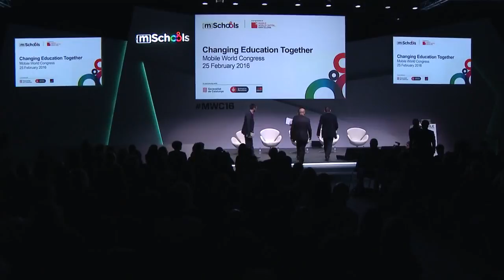Changing Education Together MWC16, Part 7 Panel discussion with Francesc Pedrò, Brian Subirana, Cor